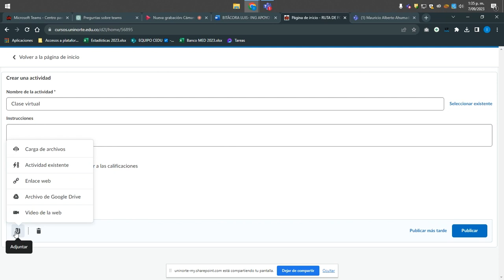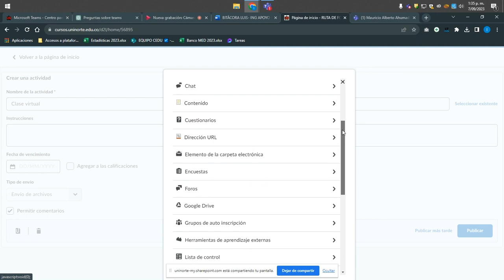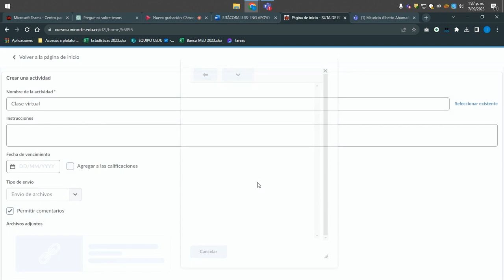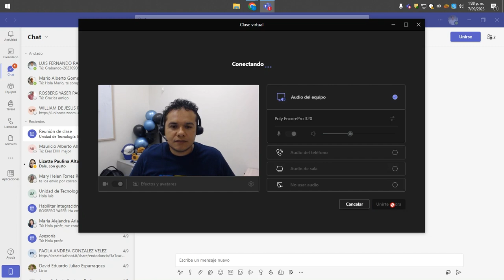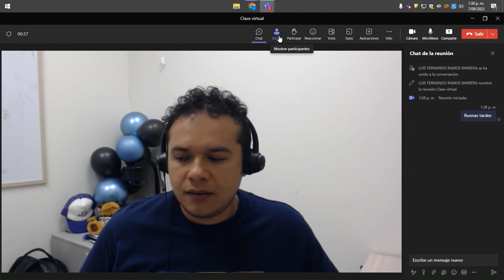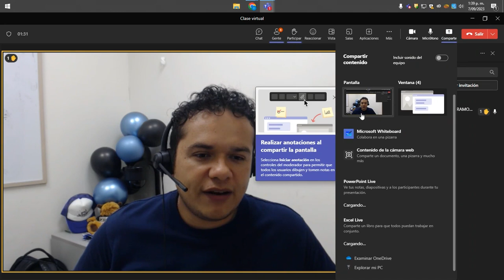Cómo crear un enlace para una reunión en Teams desde Brightspace